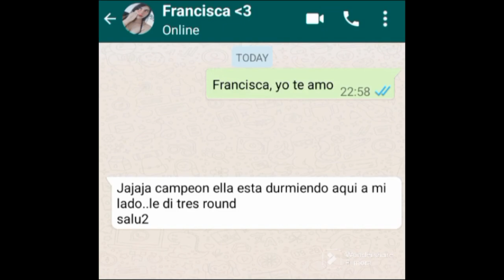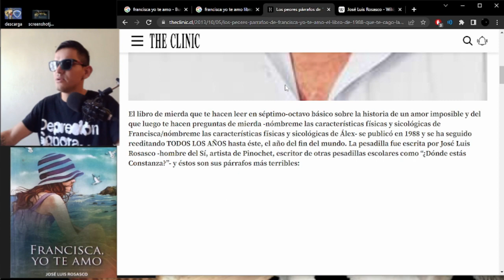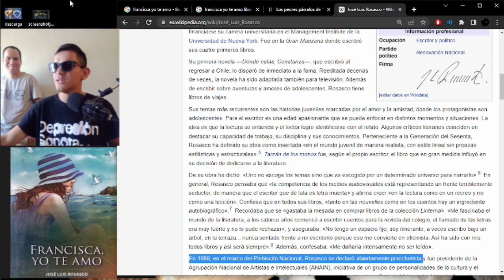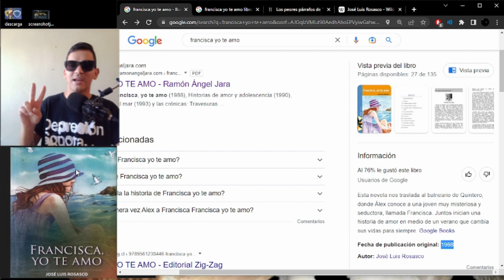FRANCISCA YO TE AMO JOSÉ LUIS ROSASCO (BAD ENDING)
Mi comentario sobre el libro Francisca, yo te amo de José Luis Rosasco publicado en 1988.
Esta novela nos traslada al balneario de Quintero, donde Álex conoce a una joven muy misteriosa y seductora, llamada Francisca. Juntos inician una historia de amor en medio de un verano que cambia sus vidas para siempre.